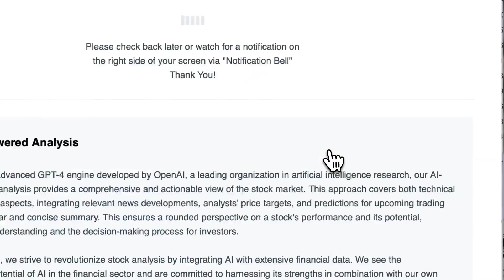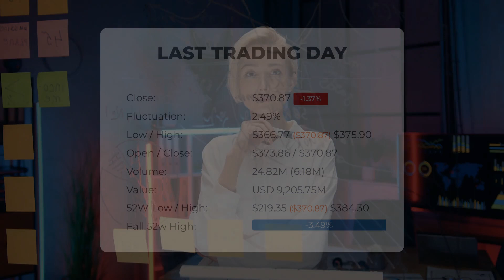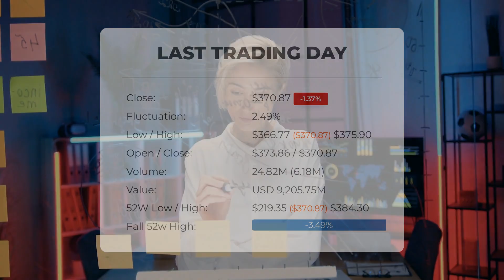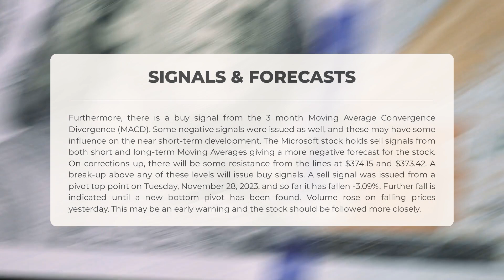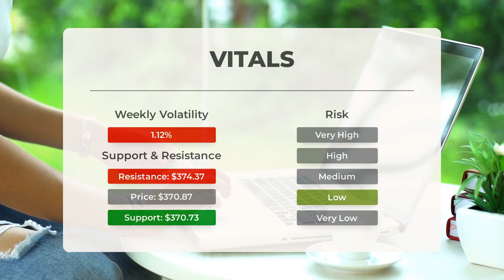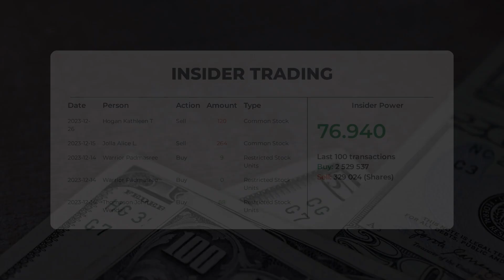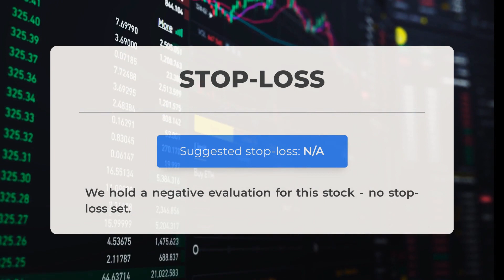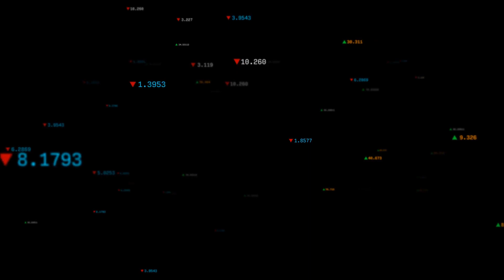Decoding MSFT's Market Trends: Comprehensive Stock Analysis & Price Forecast for Wed - Invest Smart!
Microsoft price prediction was made for Wednesday, January 03, 2024

We go over the MSFT Inc. stock and give our stock price prediction (MSFT). Our MSFT stock price analysis and stock price forecast on MSFT for Wednesday, January 03, 2024

Microsoft Stock Analysis - MSFT Stock Price Prediction for Wednesday, January 03, 2024